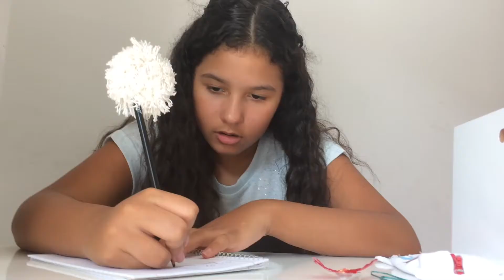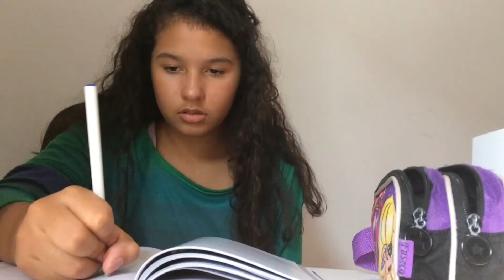6 TIPOS DE AMIGAS - ANA CA